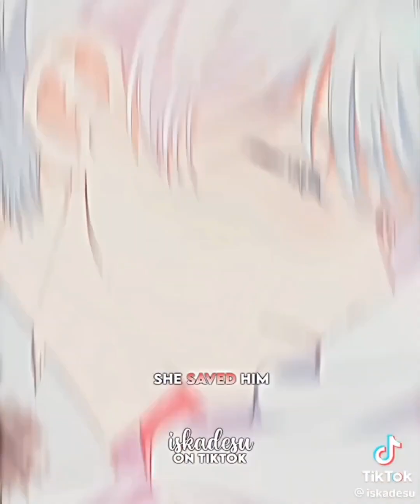Manhwa edit||Tik tok Compilation| [Part 188]🌸💗